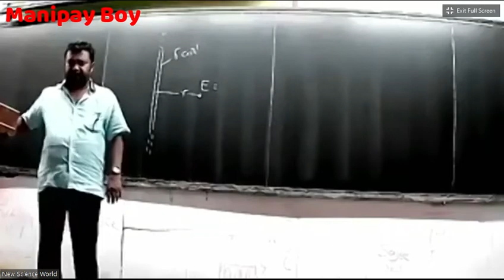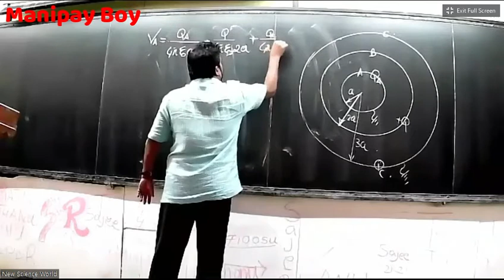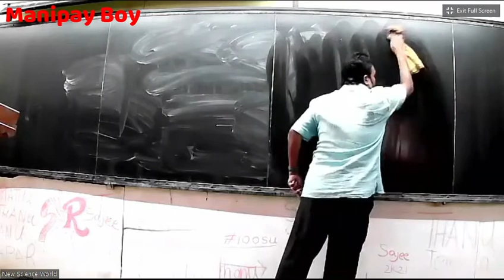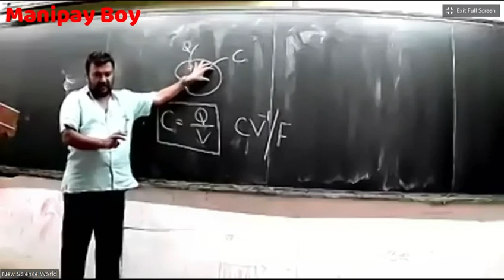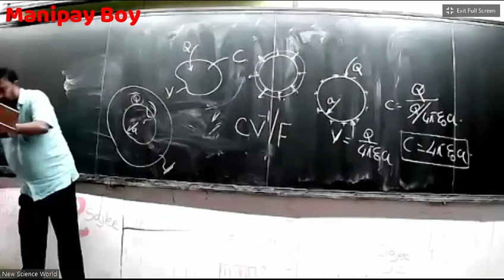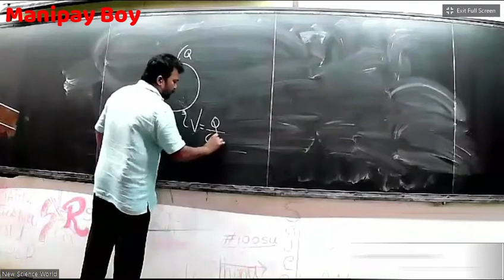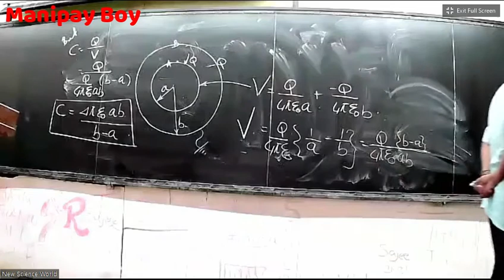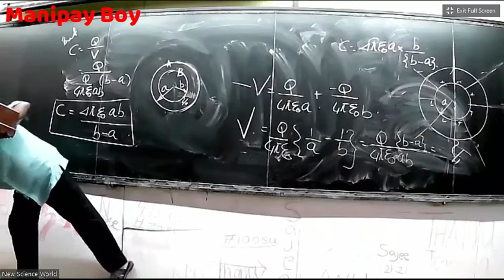Physics | online class | 28.11.2020 M | Kumaran sir | Manipay boy